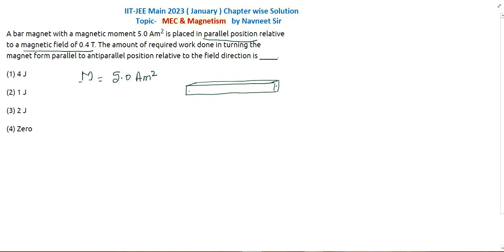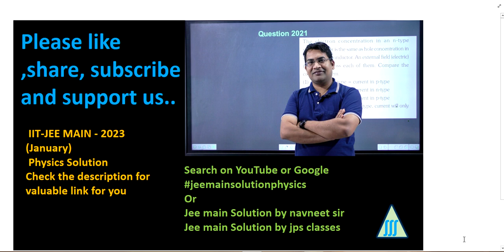A bar magnet with a magnetic moment 5.0 Am2 is placed in parallel position relative to a magnetic